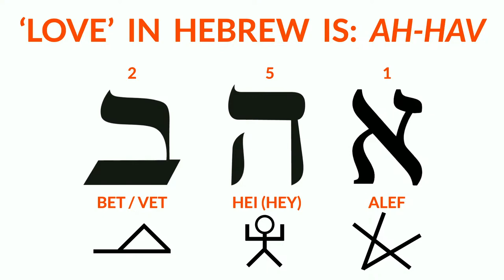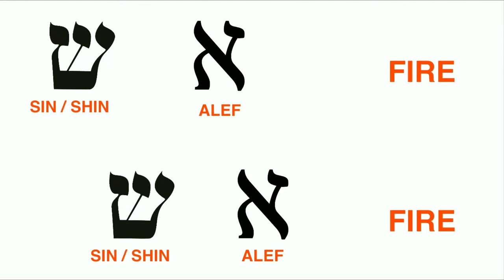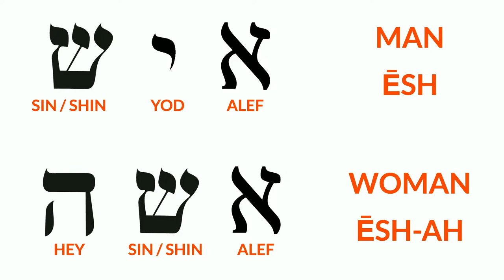Love Defined - Pastor Jarrod Baker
Peace Church Sunday Live Stream

Peace Church is a Spirit-filled, non-denominational fellowship of believers.
Senior Pastors are Jarrod and Karissa Baker.